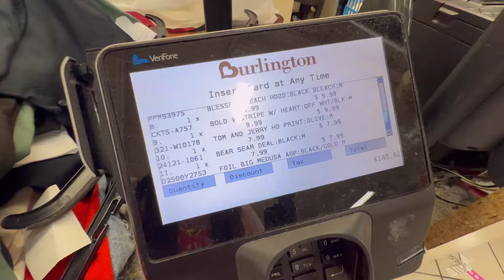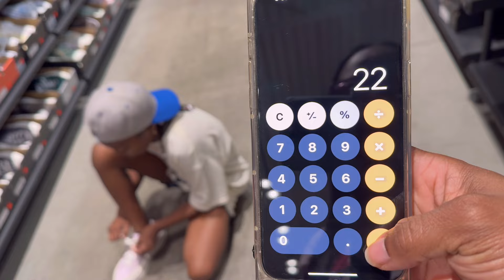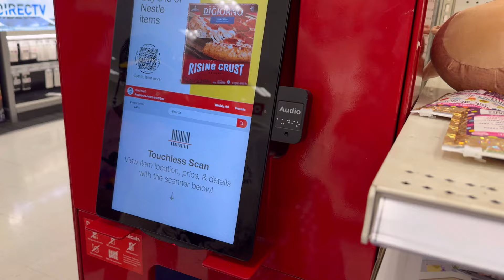Back To School Shopping | Late Birthday Gift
❗️Open❗️

Birthday Shopping & Getting Ready For My Birthday Vacation

Went Summer/School Shopping  I CAN’T BELIEVE SPENT THIS MUCH 😢